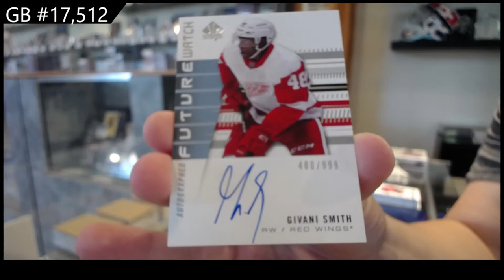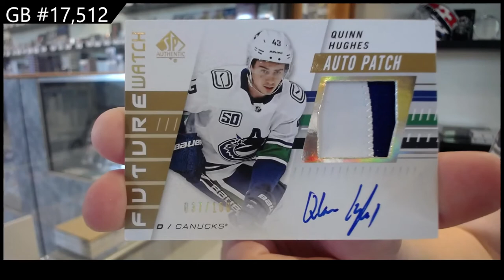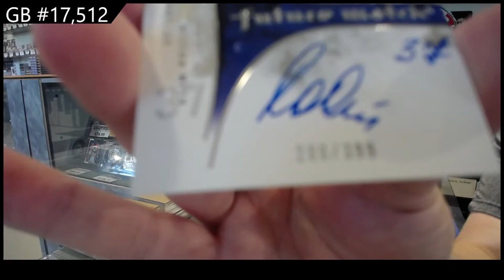19-20 Upper Deck SP Authentic Hockey 2 Box Break - C&C GB #17,512